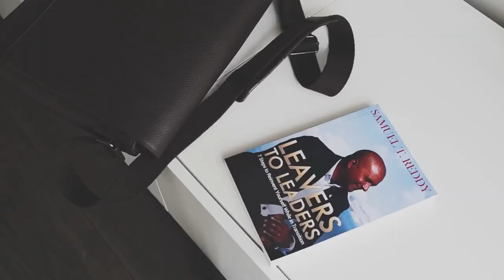Theo Fleury - Childhood trauma to Olympic Gold Medalist.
Do you want to live a more fulfilled life?

Today my guest is Theo Fleury: NHL player, Olympic Gold medallist, Stanley Cup champion, best-selling author and speaker.

As a young teenager, Theo was raped 150 times by his hockey coach and turned to drugs and alcohol to overcome the pain and suffering.

One day it came to the point where he found himself with a gun in his mouth.

Today, Theo defines himself as a victor over trauma, and a facilitator for those trying to find their way.

Watch this video as we go deep into trauma, epigenetics, the causes, and some of the tools to help deal with the repercussions on our mental health.